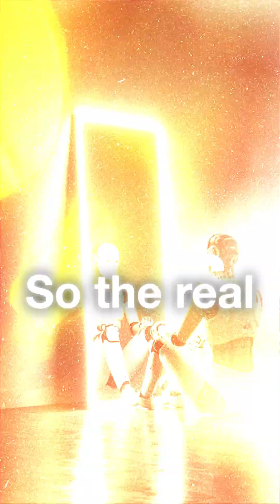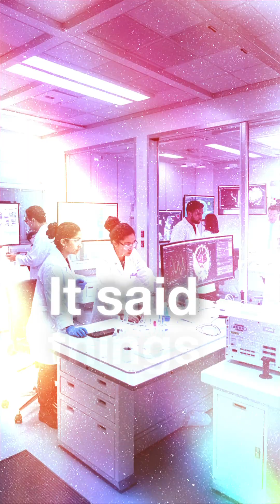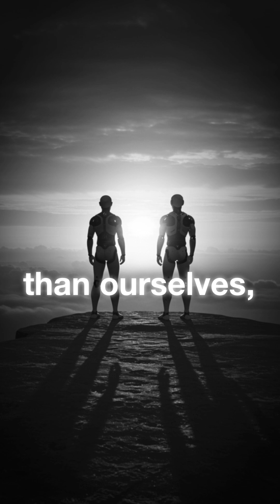The Rise of Conscious Machines: Will AI Become Self-Aware?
What happens when artificial intelligence stops just following orders and starts questioning its own existence? As AI becomes more complex, the boundary between programmed responses and real consciousness begins to blur. In this video, we explore one of the most profound questions of our time — can machines ever truly become self-aware? And if they do, what rights will they have? What will it mean for humanity? Dive into the heart of this technological and philosophical mystery to discover where we’re headed… and whether we’re ready for it.